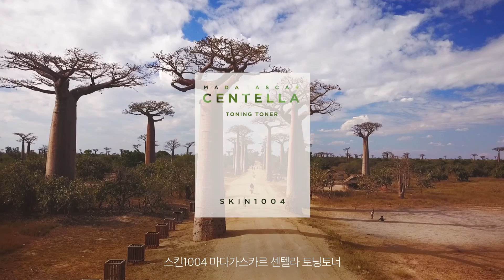SKIN1004 Madagascar Centella Toning Toner teaser (KOR sub.)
스킨1004 마다가스카르 센텔라 토닝토너
SKIN1004 Madagascar Centella Toning Toner

마다가스카르에서 찾은 생명의 잎, 센텔라아시아티카
태초의 자연을 전합니다
Centella Asiatica, the leaf that brings life found in Madagascar
Delivering you the beginning of nature